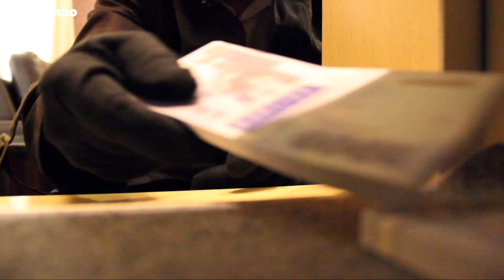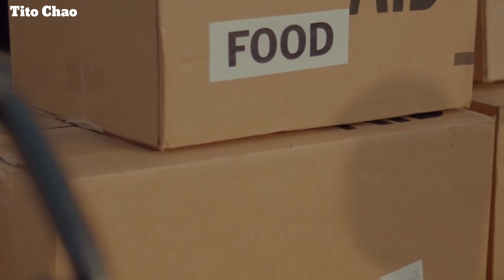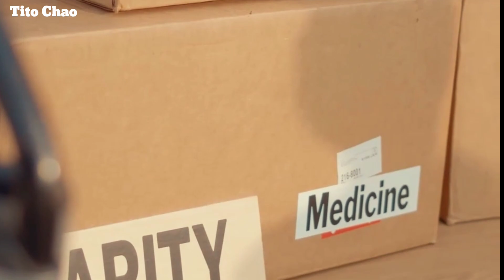1 Singer ng Hagibis VS 6 Na Kawatan.. Tinira nya mag isa.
Si Sonny Parsons ay isang myembro ng grupong Hagibis na mga Singer noong 70s hangang 80s.
Sila ang nagpasikat ng mga kantang Legs, Katawan at Lalake

Isang araw ay nilooban ng 6 na mga Akyat bahay ang tahanan nila Sonny Parsons sa Marikina.
Noon makahanap ito n tyempo ay binaril nya ang mga ito at napatay ang 2 dito.

Sya ay dating member ng boyband na Hagibis at dating pc o philippine constabulary

Sonny Parsons sharpshooter
hagibis
1 artista vs 6 na akyat bahay
Magnanakaw
marikina
Philippine Constabulary
pulis
pc
Tayabas quezon

VIDEOS AND IMAGES USED, ARE FOR RE- ENACTMENT PURPOSES ONLY.
NO HUMAN WERE HARMED IN THIS VIDEO

Credit to all owners of clips and images..

THANK YOU,,BABAYYYUUU

ANG MGA BOYSCOUT OF THE PHILIPPINES NA NASAWI SA PAGBAGSAK NG EROPLANO

Ang Pamamaril At Pagsunog Sa Resorts World Manila

Cherry Hills Subdivision Tragedy

Philtranco Pasay Terminal Hostage

Japan Airlines Hi jack

Football Player na Hinunting ang Pumaslang Sa Kanyang Pamilya

The Mexico Train Tragedy

Videos ang Images thay may have been used Anywhere in this Material is based on Fair Use policy that allows clips to be used for Commentary Purposes Only.No Copyright infringement is intended.

Kaalaman
Jp Amazing Story
Marvelous Facts
Maki trip
Leonmata tibi
Claro the third
Clarktv Facts
Maharlika tv
bulalordyt
Dagdag Kaalaman
Munting Kaalaman
Mister Kaalaman
Trivia at Kaalaman
Archlight media
Sirlester Channel
Historyador ph
Tuklas tv
Tinig ph
Luzon ph
Evad pup
Kwentong Tagalog
Asiong daldal
The Jack Sparrow show
Pinoy beast
kra
kmjs
Winyt
Miraculous Facts
Alam nyo ba to
Anbt
Tinagalog
Kwentong Kaalaman
Paolul
Boy Sayote Channel
Whays Viral channel
Sangkay janjan
Alamin mo
Choox tv
Madam Info
Pinoy Mysteries
Pananaw
Dalton channel
Other channel popular in the philippines
Akosi Dogie
Makagago
J MIX OFFICIAL
Bruskobros
Alex Gonzaga
Francis Leo Marcos
FLM
Amazing Facts
Indigenous people
Congolese
Negrito
Pygmies
Africa
Majoha

Top videos
Congtv
jamill
Ivana Alawi
Sports
Mimiyuuh
Boy Tapang
BBM2022
Ferdinand Marcos
BBM2022